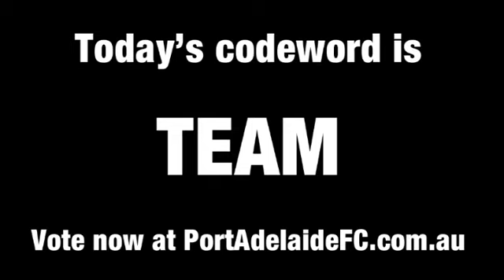PTV: Thomas jumps high - 12 from 12 Day 3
Matt Thomas takes a specky against Melbourne in the NAB Cup